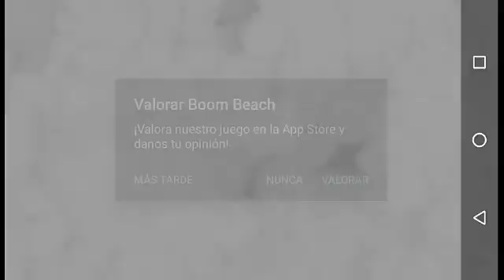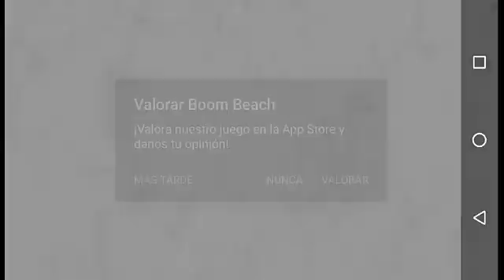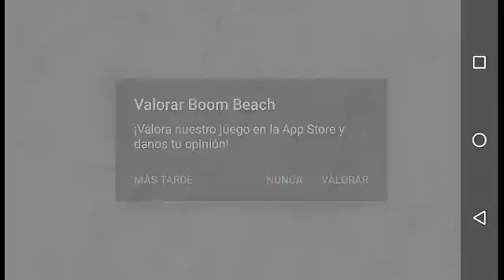entramos al mega cangrejo | Boom beach #1| gameplay